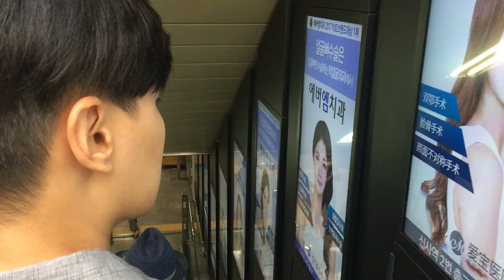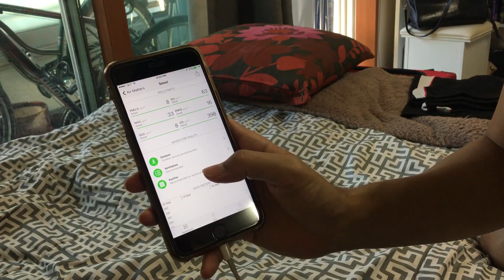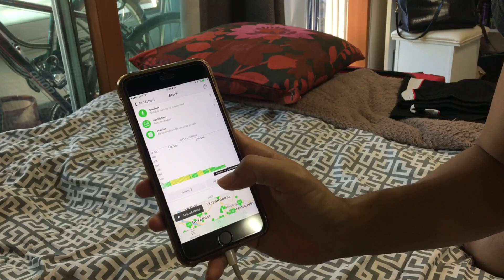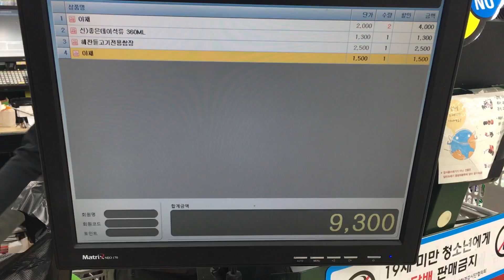A Day Off in the Life in SEOUL (feat. CATS) (자막)일생의 하루 (feat. 고양이)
Hi guys!

Our Friday unexpectedly opened up this week, so we filmed ‘a day off in the life’ style video :)

■ ARIRANG RADIO:

’Weekend with 2Hearts1Seoul’ as part of dailyK airs at 10:00AM-10:30AM Korea time. You can listen here

MAILING ADDRESS

■ MUSIC ■